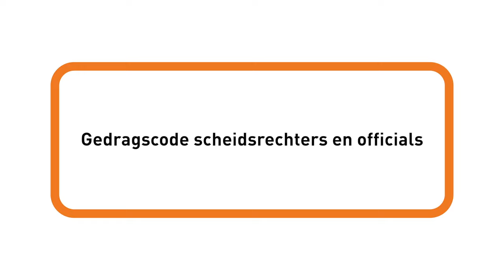Gedragscode Sport: scheidsrechters/officials/juryleden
Als scheidsrechter/official/jurylid zorg je dat de wedstrijd goed verloopt. Je geniet van je ‘vak’. Tuurlijk, er zijn weleens incidentjes. Luidruchtige supporters langs de lijn, een rotschop op het veld, sporters die verhaal halen. Hoe ga je daar eigenlijk mee om? Jij bent tenslotte verantwoordelijk voor wat er tijdens de wedstrijd gebeurt. En die verantwoordelijkheid is precies wat je kwetsbaar maakt. Je bent een interessant doelwit voor iemand die de wedstrijd wil manipuleren. Hoe onschuldig het ook lijkt. Bekijk de animatie eens. Dan weet hoe je omgaat met lastige situaties.